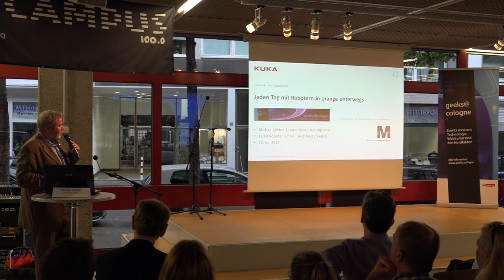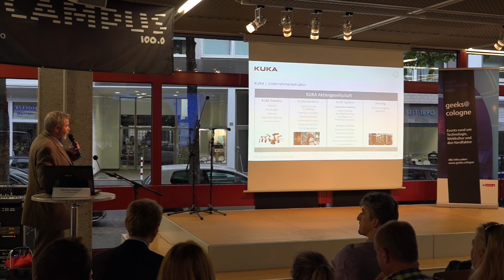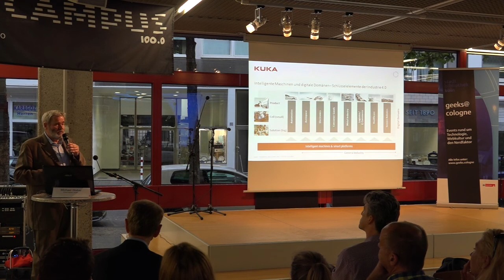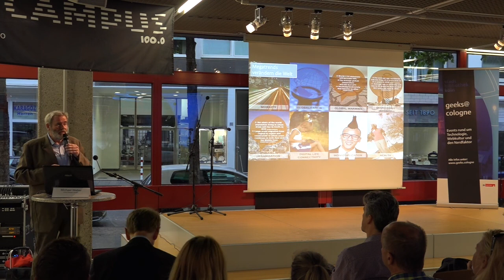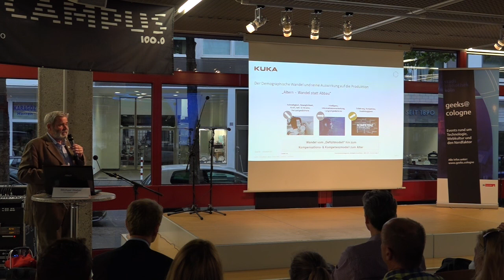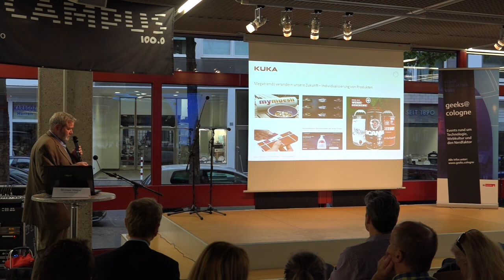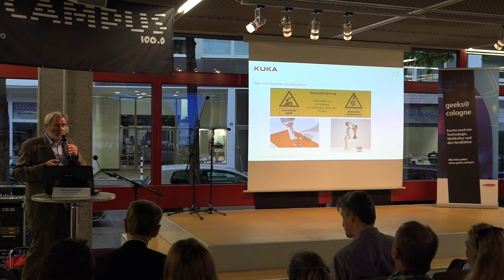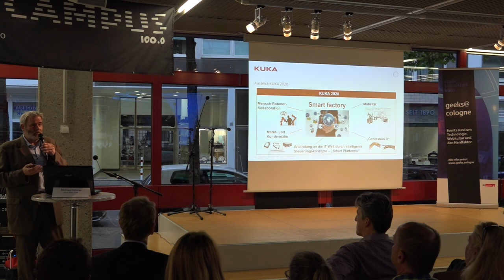Robotik & Künstliche Intelligenz | Michael Weber über Kuka Roboter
Event zu Robotik & Künstlicher Intelligenz am 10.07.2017 im Rahmen der Reihe geeks@cologne der Stadtbibliothek Köln in Kooperation mit der deutschen medienakademie.

Jeden Tag mit Robotern in Orange unterwegs
Michael Weber, Leiter Niederlassung West, Kuka Roboter GmbH, Siegen